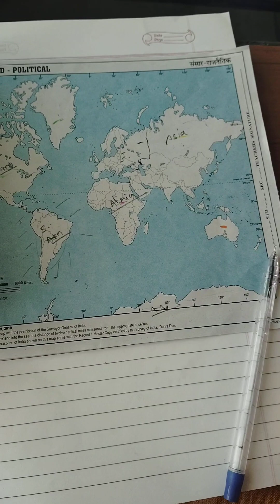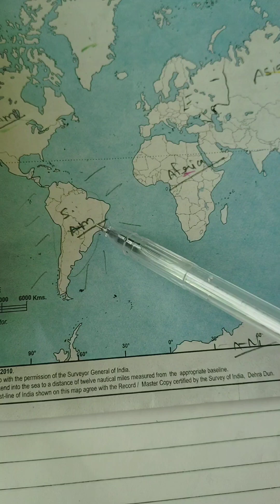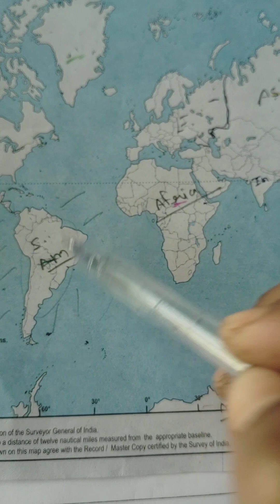continentsname by Sonam Chaudhary#chaudhary pitam singh public school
Continents name with their country.
How many continents in this world